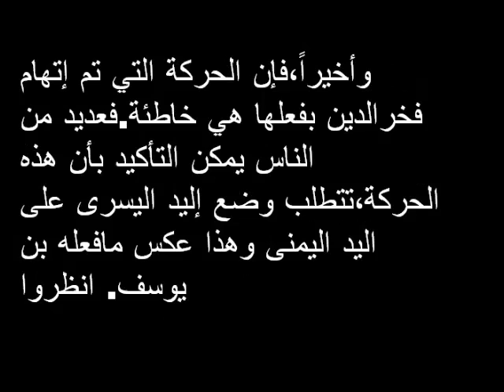دليل براءة فخرالدين بن يوسف من إتهامات مقدم الأحد الرياضي،مهدي كتو.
Fakhreddine Ben Youssef est innocent.